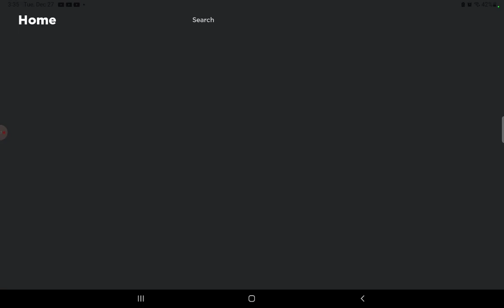this is some sh**